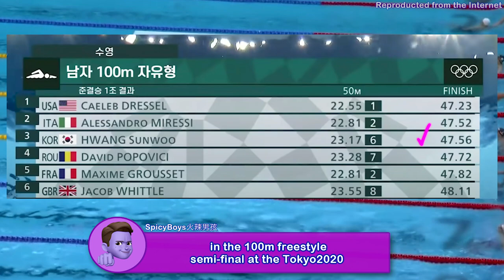鮮肉軍團EP1: 保證你愛上三浦孝太 🍑 Someone kissed a boy!! 🍑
🌶 成為辣椒粉獲得獎勵 / Become a member and get rewards 🌶

Please click and buy "Super Thanks" to support us in making more videos.
請點擊、購買「超級感謝」，支持我們做出更多的影片。

In 2022, this new year, SpicyBoys will introduce you to 12 sports freshmen with an average age of only 20 years old. Who can successfully break through the fierce competition of international sports competitions and become sports stars?

⚠️ The materials are all reproduced from the Internet.

All the sexy, handsome, delicious and cute boys are here.
We hope these "SpicyBoys🔥火辣男孩" can make your day.😉